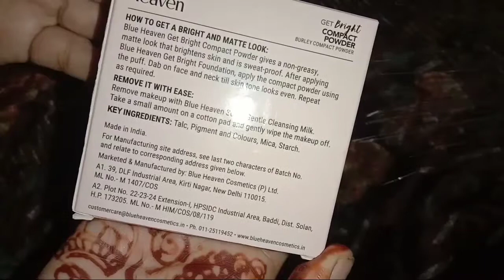# Blue Heaven //compact get bright makeup /powder matte effect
Blue Heaven compact powder makeup beauty compact